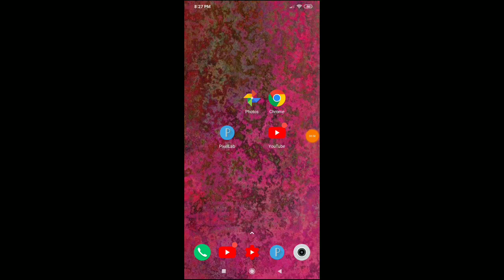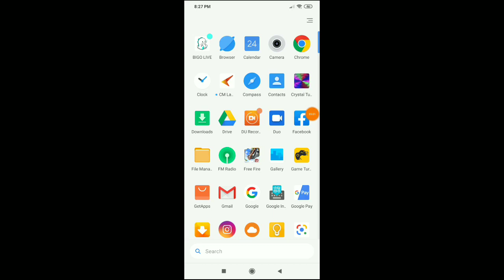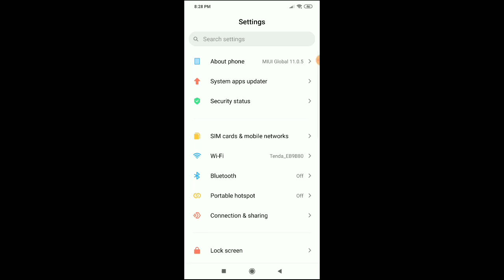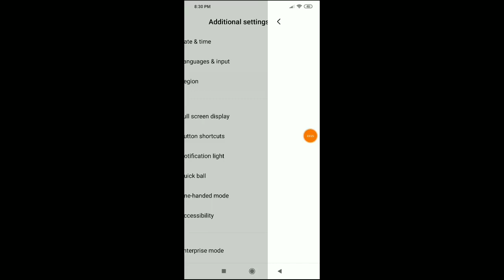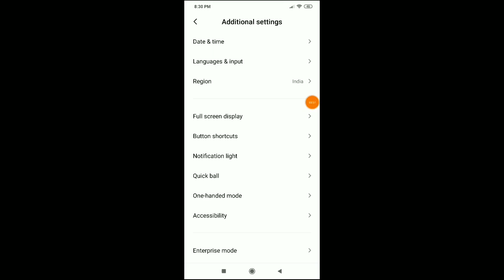How to change language in redmi phone mobile me language set Kaise Kare